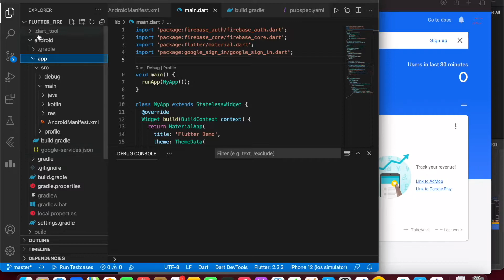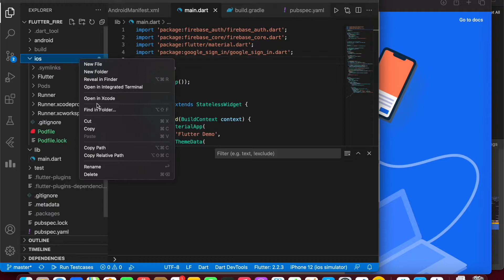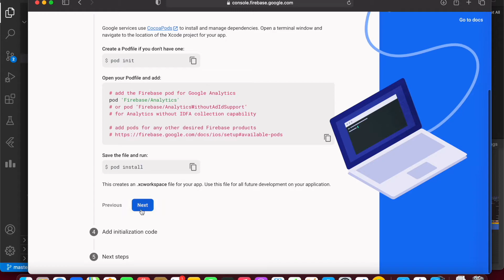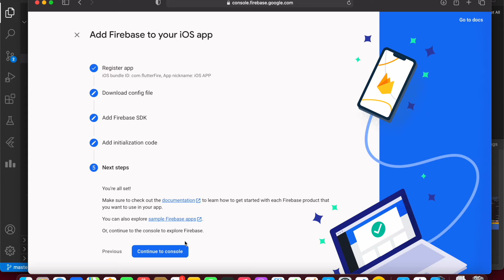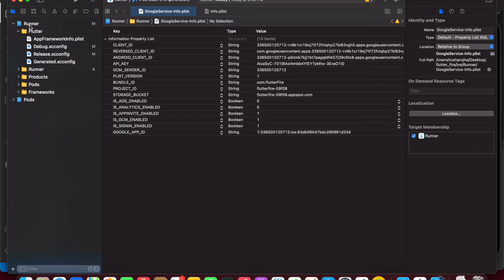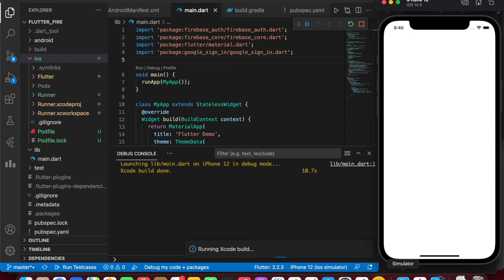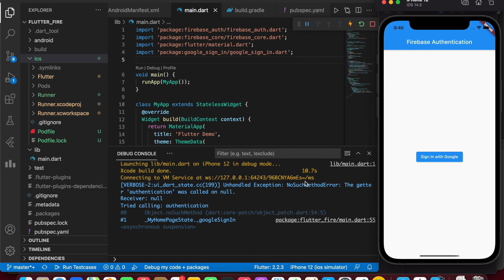[Hindi] Setting up Firebase for iOS App in Flutter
Hi Everyone!

In this video, I have demonstrated on how to link your Flutter's iOS App to Firebase. I tired to show the problems one face and giving step by step guide to solve them.

Also, this video covers on linking Firebase Authentication on iOS.